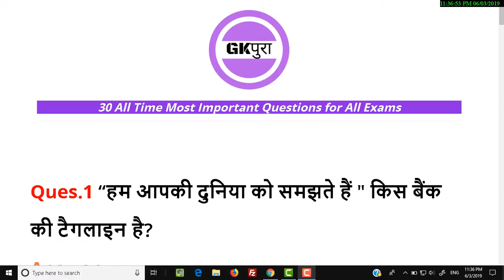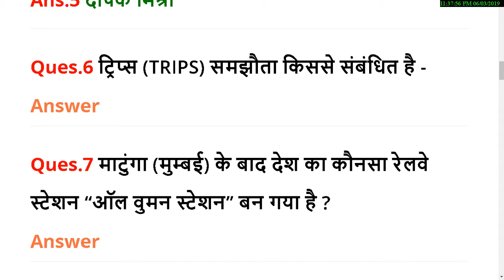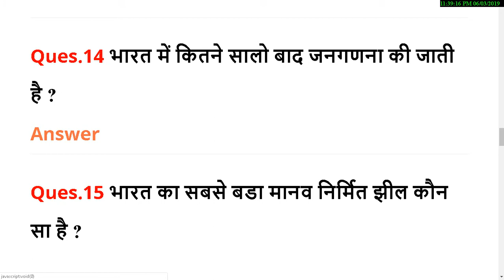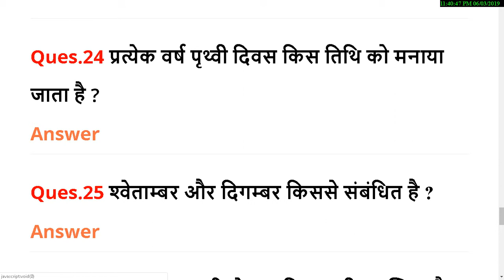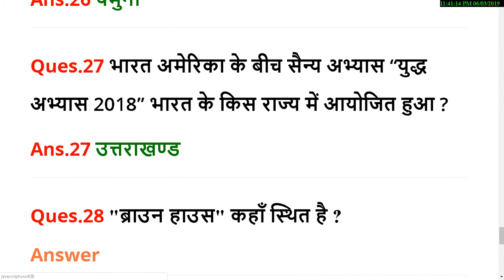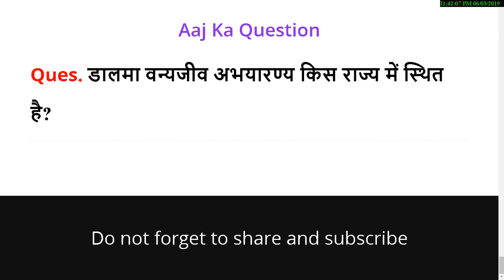Gk In Hindi | Static Gk For All Exams | Gk Questions in Hindi | Gk Quiz By GkBasics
30+ Expected GK Questions 2019 for SSC Railway Banking 2019
gk questions
gk questions